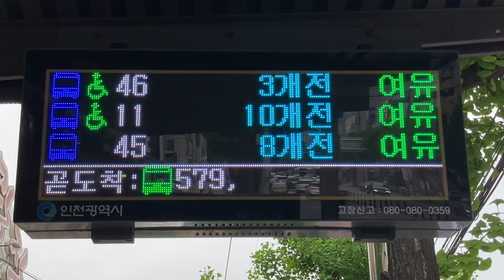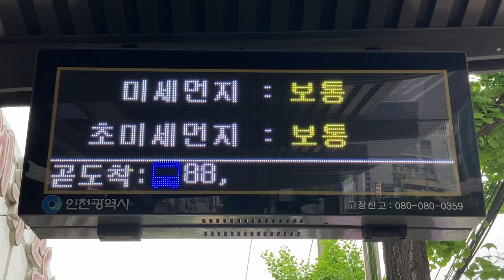인천광역시(仁川広域市) 굴다리오거리(Guldari Ogeori) 北側 버스정보안내기(BIT バス発車案内) LED전광판(LED電光掲示板)